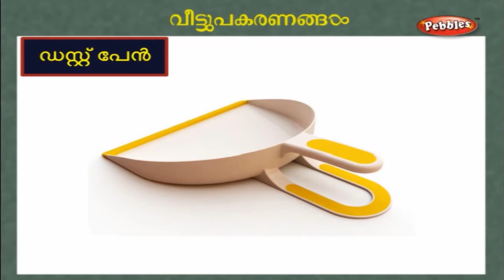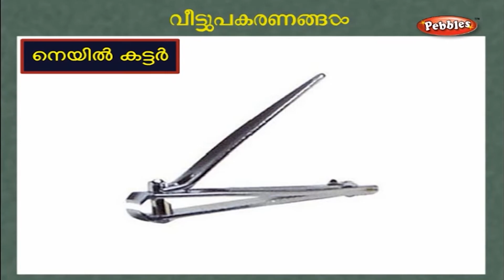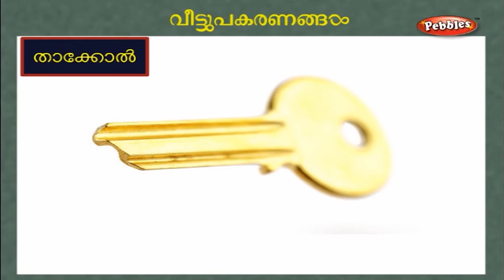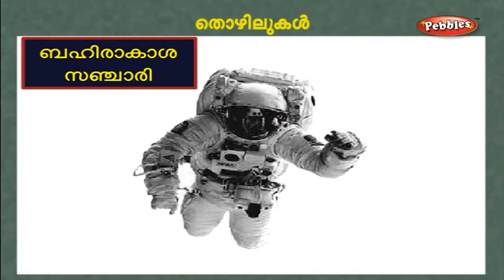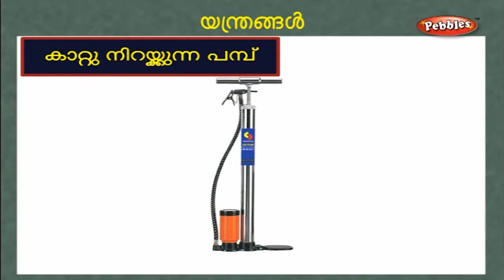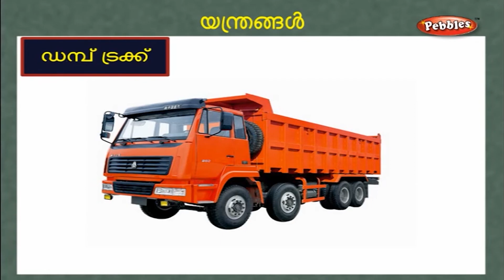പ്രാഥമിക പാഠങ്ങൾ | Pre school | General Knowledge for KG class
പ്രാഥമിക പാഠങ്ങൾ
 Pre school

General Knowledge for KG class